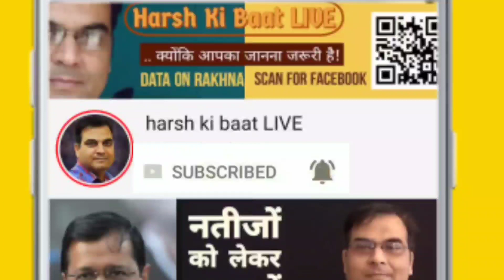RSE EP22 : 19 June के बाद क्या होगी BJP Congress की RajyaSabha में स्थिति | Final Picture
19 जून 2020 को होने वाले चुनाव में 24 राज्यसभा सीटों का फैसला होगा। इसके बाद क्या होगी उच्च सदन में दलीय स्थिति बता रहे हैं हर्ष कुमार सिंह।

💰 Contribute for Channel via UPI :: harsh44433@pnb